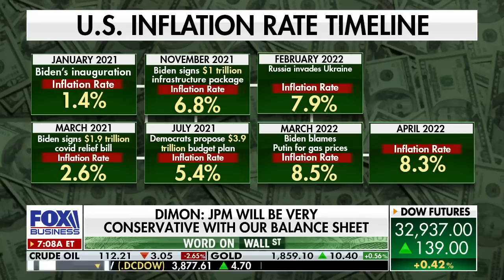JPMorgan's Dimon issues dismal warning about state of US economy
Kingsview Wealth Management CIO Scott Martin, Strategic Wealth Partners President Scott Tepper and UBS Financial Services private wealth advisor Alli McCartney discuss Jamie Dimon's comments on the U.S. economy, oil prices, the Fed's handling of inflation and unemployment.